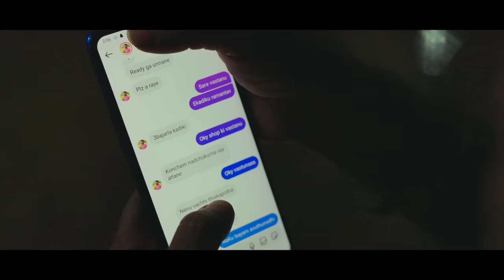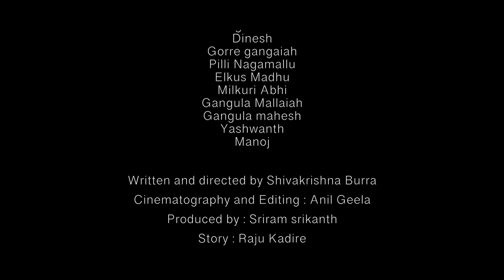లేపుకపోతే | Episode -1 | Village Love story | My Village Show Comedy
Casting :Raju ,Ganagava,Dharmika ,Anji mama ,Chandhu ,Thirumal ,Venkatesham ,Mahalaxmi
Jagadeesh,Dinesh

Written and directed by shivakrishna burra
Produced by sriram srikanth
Cinematography and editing Anil geela
Story : Rajkadire
Online Editing by DineshValmiki
Assistant cameraman Thirumal Gorre
Assistant Director venkatesham, Rajkadire
Lights : madhu elkus
Sync sound by pawan busaari
Excutive producer sriram Prasanth
Thumbnail : Sagar Mudiraaz

My village show Production